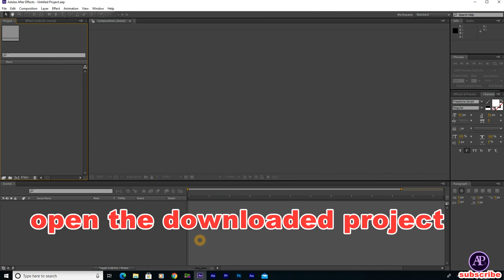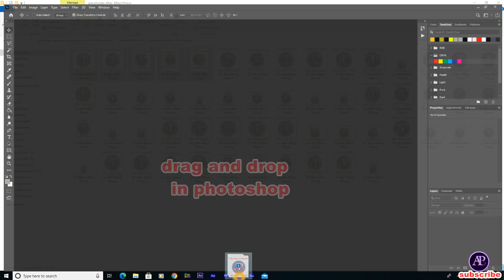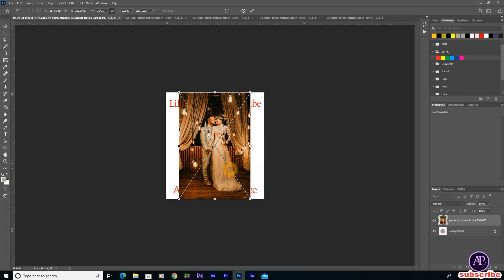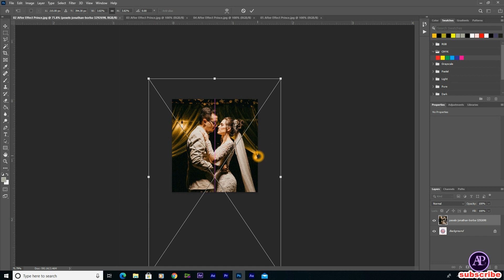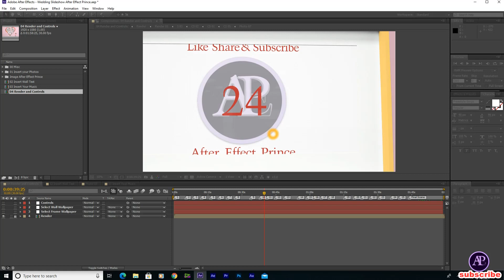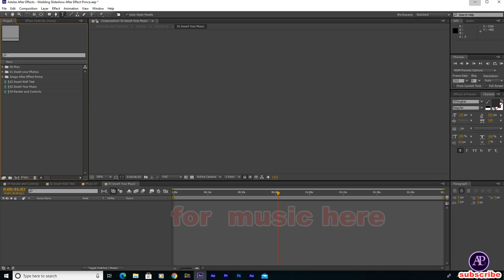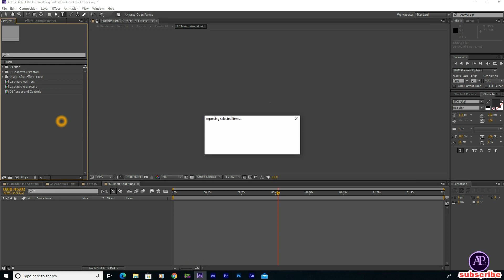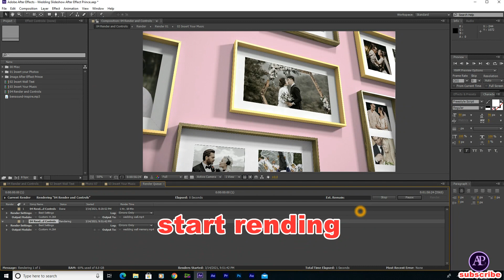Love song Wedding Memories Gallery in After Effect @AFTER EFFECT PRINCE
hello friends
░  Note : Its not FREE
for customize
Order RS:499
For Best Custom wedding invitations Making